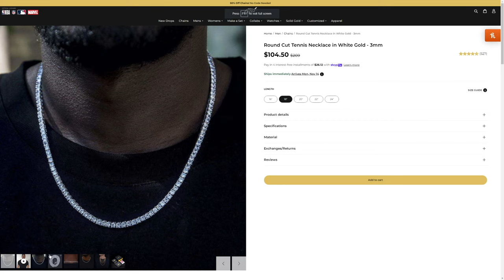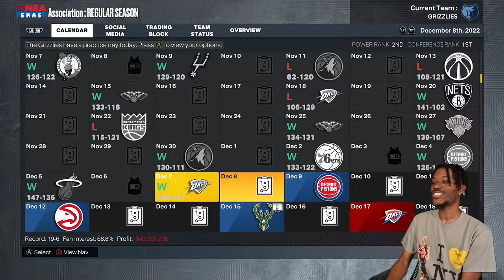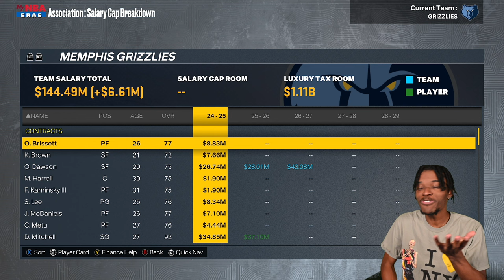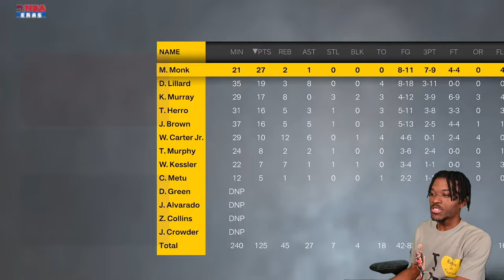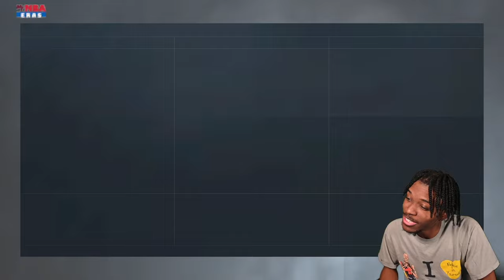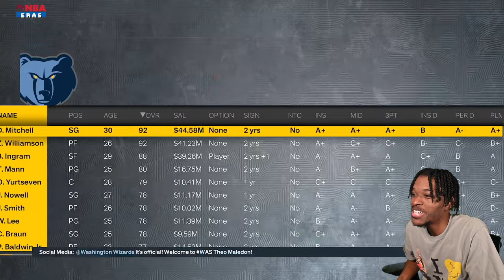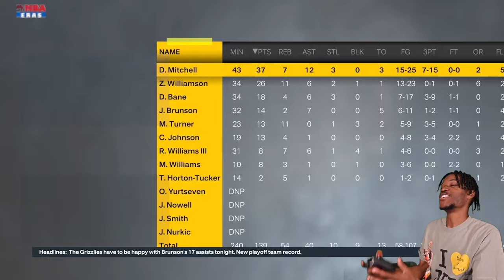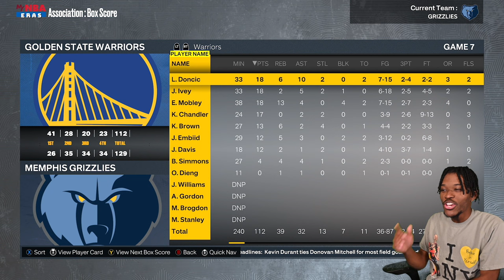I Let Other GMs Finesse Me in NBA 2K23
Video Title
Video URL